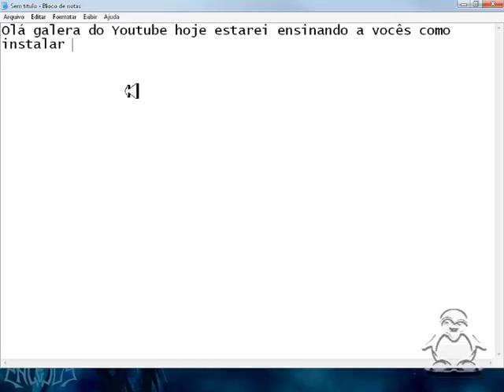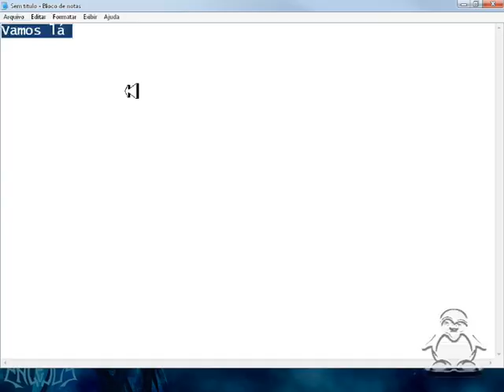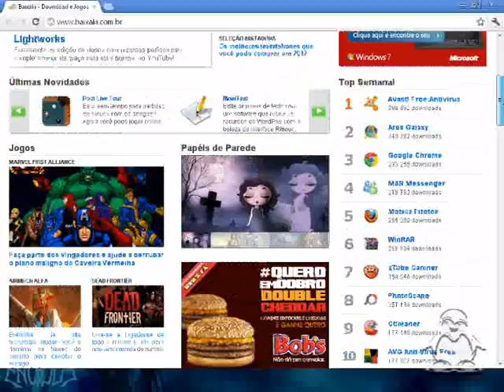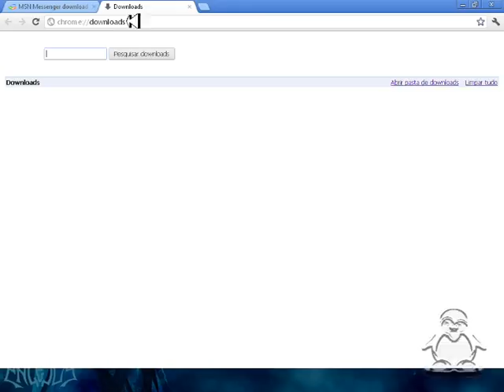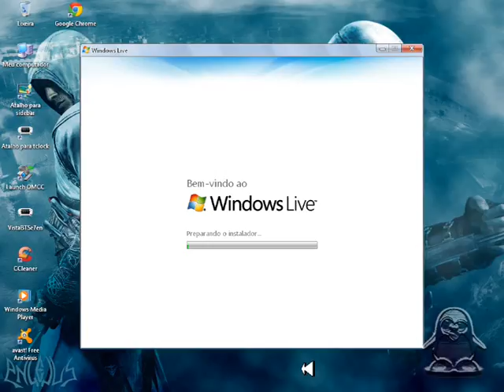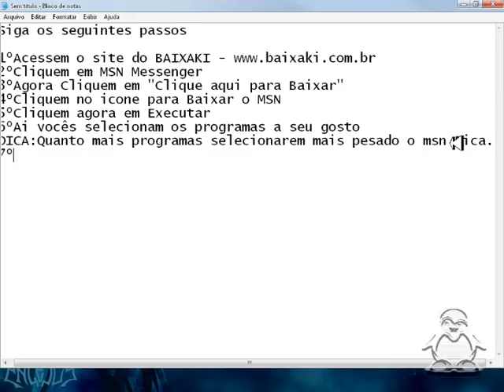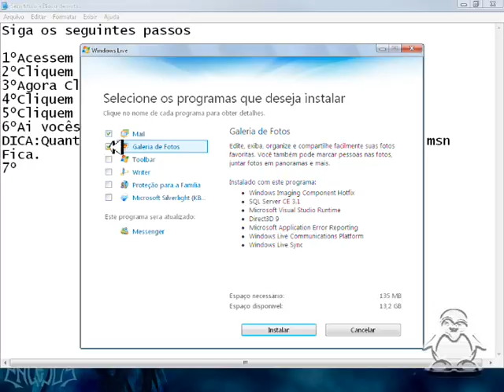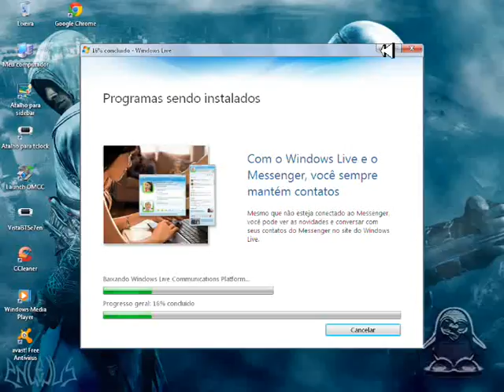Instalando o MSN part 1